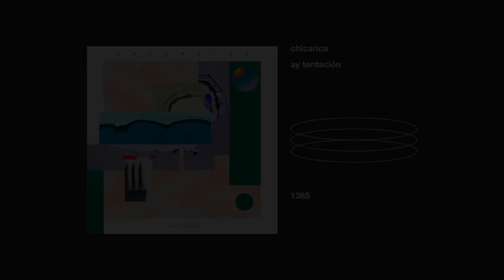chicarica _ ay tentación